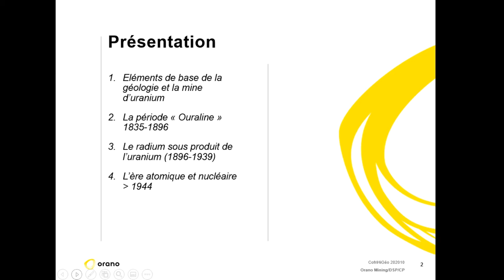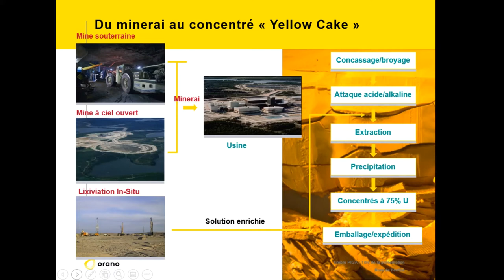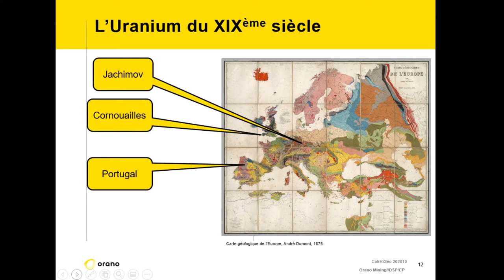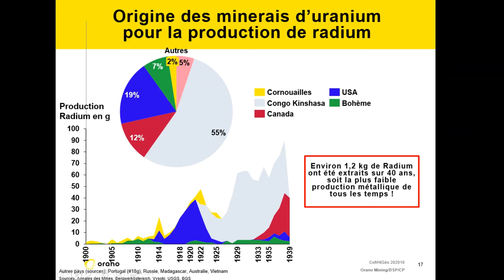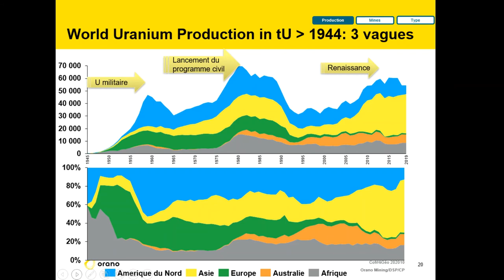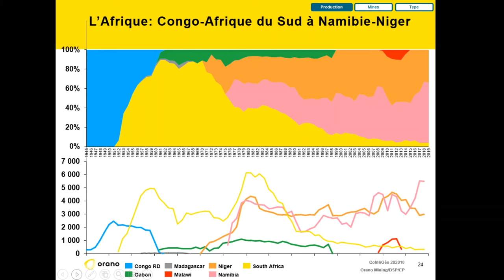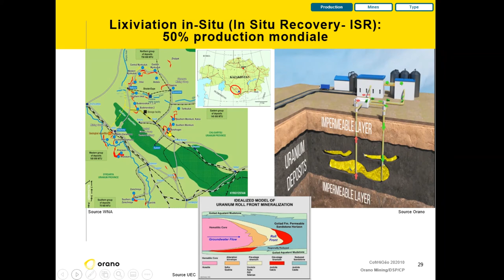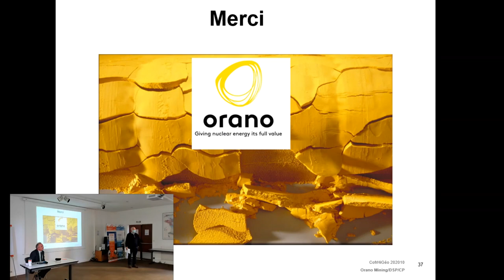Christian POLAK : Histoire minière de l’Uranium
Christian POLAK (Orano Mining ) : Histoire minière de l’Uranium

Découvert en 1789 dans un minéral de Bohème, la pechblende puis l'autunite est identifiée dans le Morvan en 1801.

L'uranium a connu trois périodes minières :

L’époque du verre ouraline : Dans les années 1830, Franz Riedel élabore un verre fluorescent avec l'introduction d'uranates. À partir de 1845, la production minière d'uranates débute en Bohème à Jáchymov puis en Cornouailles (1873).

L'époque radium : Après la découverte de la radioactivité par Henri Becquerel en 1896, les époux Curie isolent le radium de la pechblende. Alors, les exploitations d'uranium s'ouvrent hors de l'Europe, au Colorado (1913) et surtout au Congo (1922) puis au Canada (1933).

L'ère atomique : À partir de 1945, l'uranium est exploité frénétiquement à travers le monde ; à ce jour, 3 millions de tonnes ont été extraites, 10% de l'électricité mondiale est d'origine nucléaire et près de 50% de l'uranium provient d'Asie Centrale. Après l'hydroélectricité, c'est la source d'électricité (29%) la moins carbonée au monde.